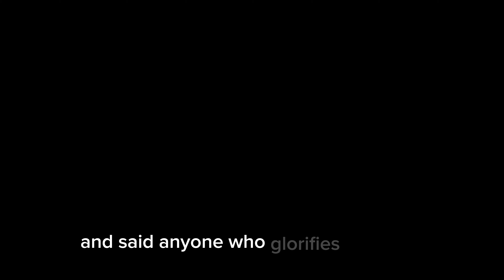AFGHANS AND SYRIANS MUST BE DEPORTED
“Serious criminals should be deported, even if they come from Syria or Afghanistan,” German Chancellor Olaf Scholz told the Bundestag. Serious criminals and terrorist threats have no place here."